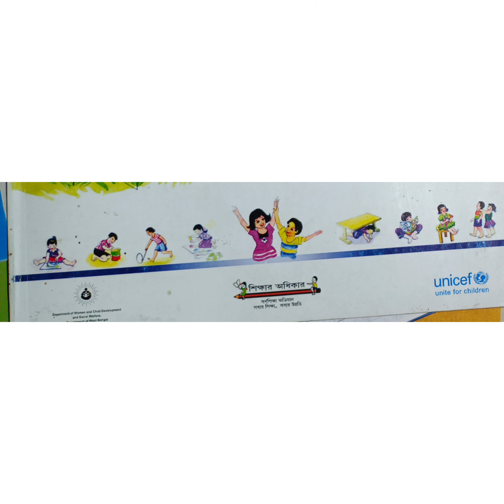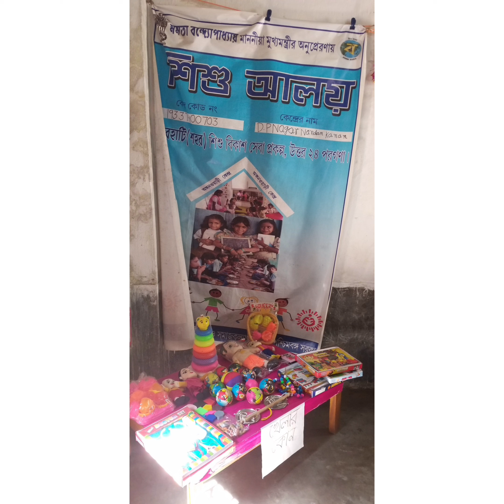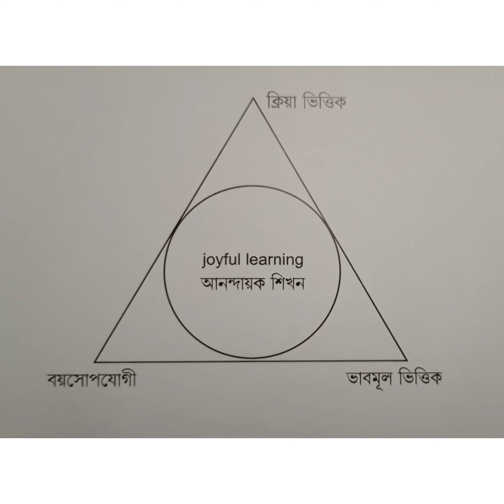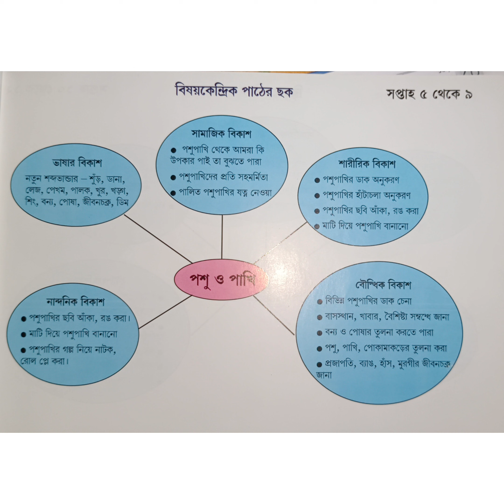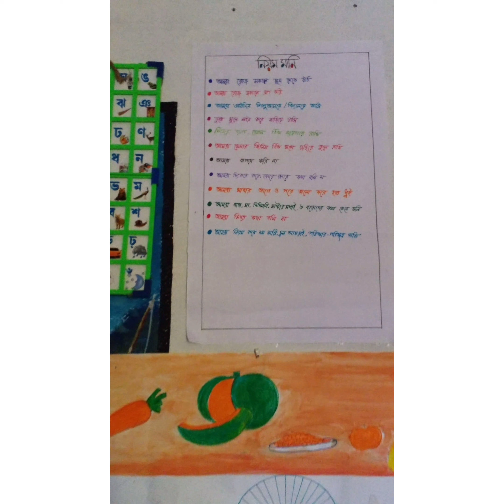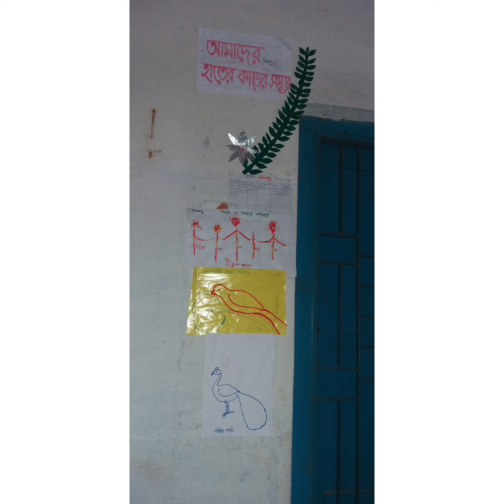Shishu Alloy in West Bengal. শিশু আলয় ।।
শিশু আলয় sishu alloy #2022

Information sources- *প্রাক প্রাথমিক শিক্ষার হাত বই(ICDS)

*My training on ECCE

*and work experience

*Uniqueness of Shishu Aloy :
Vibrant and Colourful Child Friendly Atmosphere in Classroom
Specially skilled and trained teachers
Activity based curriculum for joyful learning
Theme based approach
Continuous mentoring and monitoring for betterment of services
Daily activity for children on language, social, emotional, cognitive and physical development along with lots of free play and art n craft
Age specific activities keeping in mind early learning development standards
Creating awareness on maintenance of personal hygiene
Provision of hot cooked meal and on spot feeding practices
Healthy teacher-student ratio
Observance of monthly ECCE day- a form meeting ensuring community participation
Inclusion
Smooth transition to primary school
Up gradation of Building as Learning

A Shishu Aloy has a display of children’s work, a kit of play based learning materials and an attractive classroom layout with activity corners.